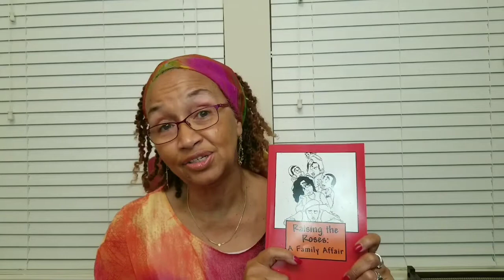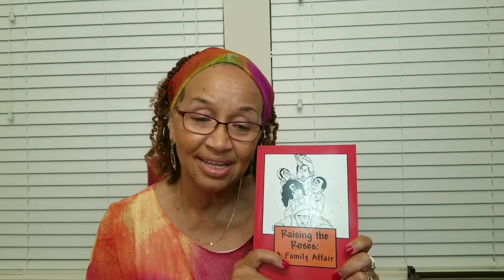Raising the Roses